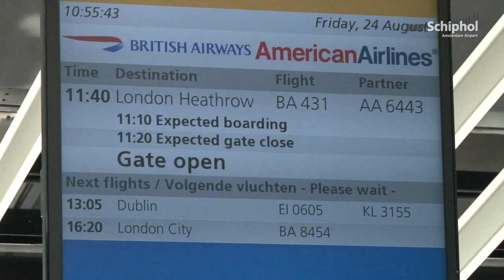Paralympische Spelers vertrekken op Schiphol naar Londen!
Vandaag vertrok een deel van de Paralympische sporters naar Londen voor de Paralympische Spelers.